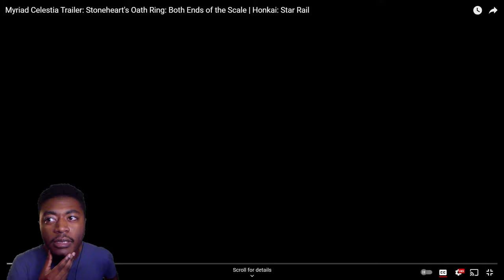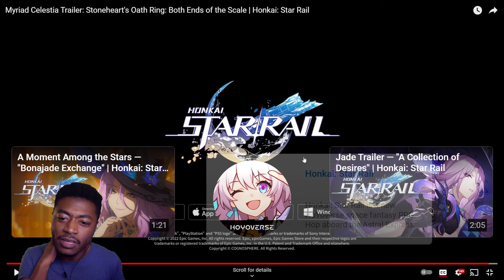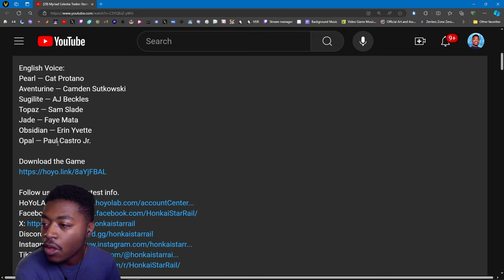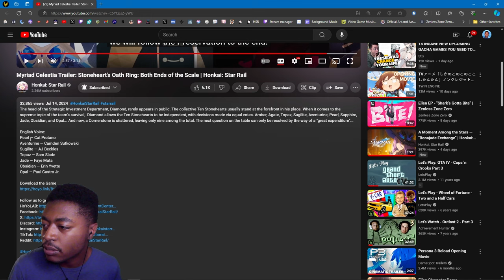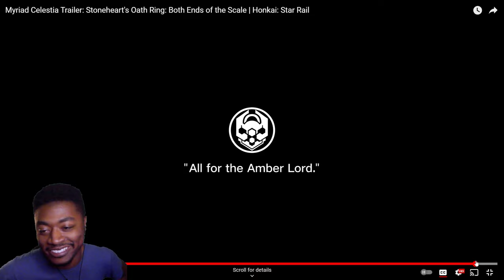Reaction to Myriad Celestia Trailer Stoneheart's Oath Ring Both Ends of the Scale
Good Luck to any Jade Pullers!

0:00 Intro
0:17 Reaction
3:25 Thoughts
7:56 Outro

Show some love to these GOATED VOICE ACTORS!!!
Pearl — Cat Protano
Aventurine — Camden Sutkowski
Sugilite — AJ Beckles
Topaz — Sam Slade
Jade — Faye Mata
Obsidian — Erin Yvette
Opal — Paul Castro Jr.